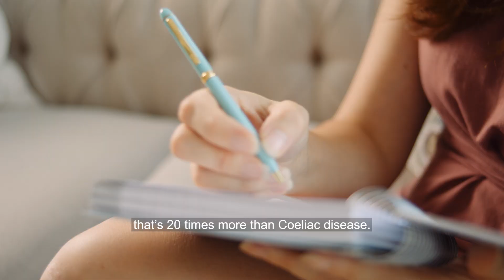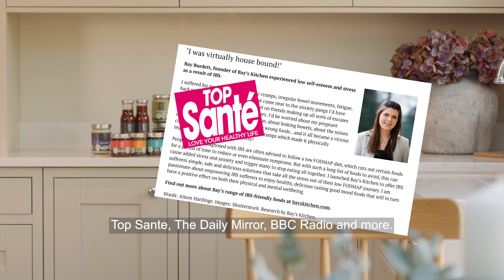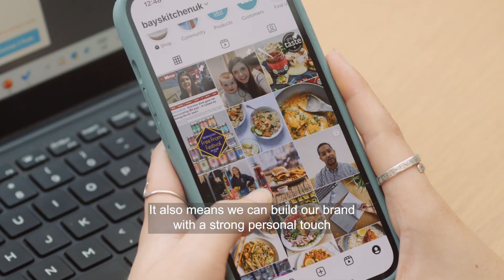Bay's Kitchen Business Introduction 2024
An introduction to the challenger brand, Bay's Kitchen. Fetauring Founder & CEO Bay Burdett, Supply Chain Manager Lexie Warren and Marketing Manager Megan Bunclark.